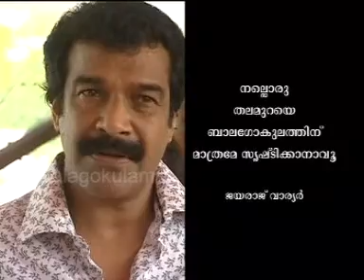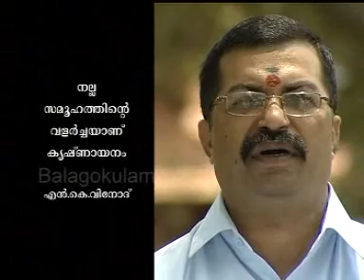What People say about Balagokulam,Krishnayanam-2010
Krishnayanam-2010 organised by Balagokulam, (Rashtriya Swayamsevak Sangh,RSS inspired movement in Kerala) attended by 25,000 children held at Thrissur, Cultural capital of Kerala